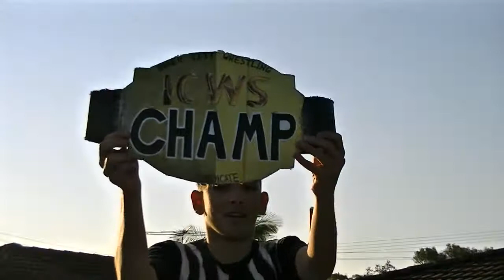ICWS Twisted Metal VII Recap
ICWS presents Twisted Metal VII. Our return show after a long hiatus that occurred in September of 2013.
Match Card:
- Ryan Tate vs. JD Flame
- Jack Wallace vs. Antillicus vs. Dynamo vs. The Great Shinigami in the Rising Star Challenge
- Knuckles vs. Dan Johnston (Declan Diamond). This was Knuckles' last match in the ICWS.
- Brian Lowe vs. Dan Zeplin for the ICWS Hardcore Championship.
- Dark Ice vs. Brian Lowe
- Aston Crude vs. Rex Regum
- Killawatt Kaos vs. 3-Dawg for the ICWS Championship